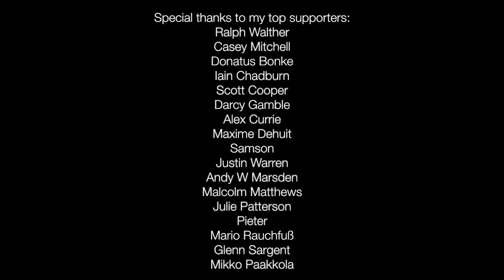Lonely September - The Glass Child [Live Session]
If you like it, it would mean the whole world to me if you wanted to share the song or video with a friend, your family or just play it quietly at your local coffee shop :)
Love, inspiration and coffee ♥

“Autumn is the hardest season. The leaves are all falling, and they're falling like
they're falling in love with the ground.”
― Andrea Gibson

If you like it, please help me reach out with my art by sharing it with your friends. Post it on Facebook, Twitter, Instagram, Tumblr ... add it to your Spotify playlist, blog about it, request it from your local radio... My music is your music. We'll sing it together ♡

“But then fall comes, kicking summer out on its treacherous ass as it always does one day sometime after the midpoint of September, it stays awhile like an old friend that you have missed. It settles in the way an old friend will settle into your favorite chair and take out his pipe and light it and then fill the afternoon with stories of places he has been and things he has done since last he saw you.”
― Stephen King